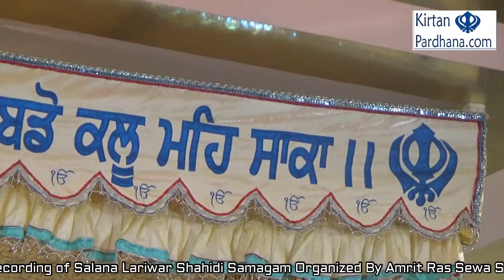Bhai Charanjit Singh Ji (UK) - 29Nov2016,Patel Nagar,New Delhi